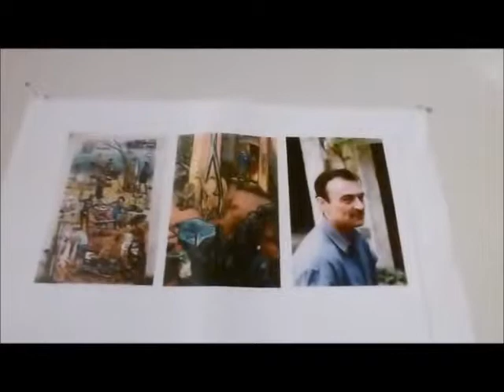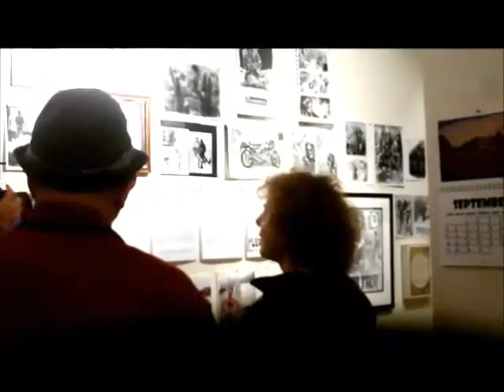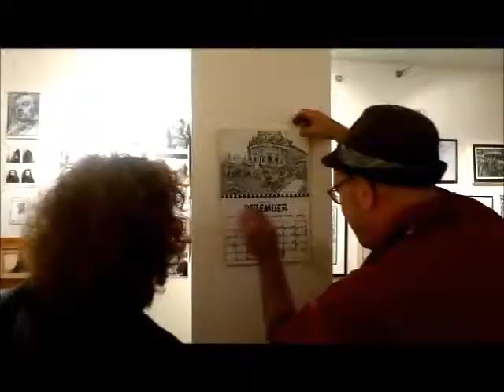Leo Cooper of Japantown Studios remembers Vancouver Artist and friend Michael Corkill 1969 - 2011